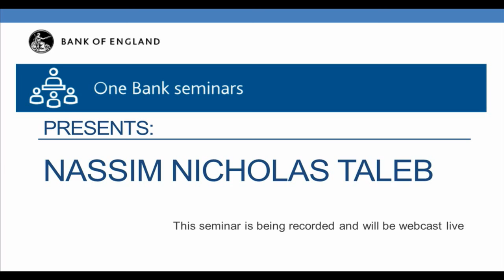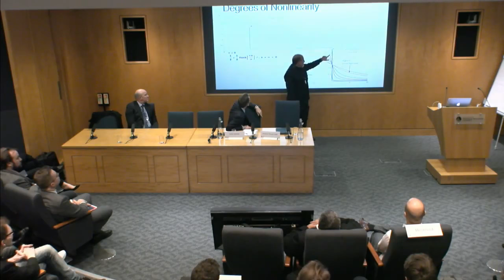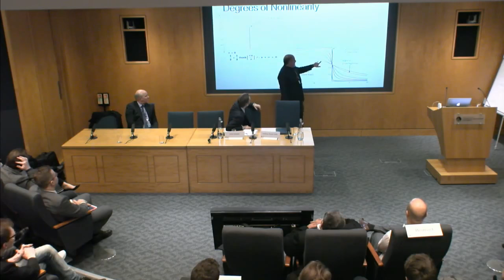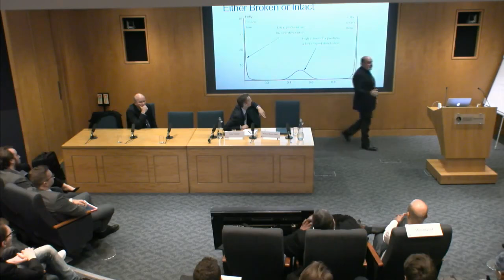Bank of England Flagship Seminar with Nassim Nicholas Taleb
Nassim Nicholas Taleb spent 21 years as a risk taker before becoming a researcher in practical, mathematical and philosophical problems with probability.

In addition to his trader life, Taleb has also published, as a backup of The Incerto, more than 45 scholarly papers in statistical physics, statistics, philosophy, ethics, economics, international affairs, and quantitative finance, all around the notion of risk and probability.  He spent time as a professional researcher (Distinguished Professor of Risk Engineering at NYU’s School of Engineering and Dean’s Professor at U. Mass Amherst).

The first part of this talk – The Law of Large Numbers in the Real World – presents fat tails, defines them, and shows how the conventional statistics fail to operate in the real world, particularly with econometric variables. The second part – Detecting Fragility – presents heuristics to detect fragility in portfolios. Fragility is shown to be ‘anything that is harmed by volatility’. The good news is that while (tail) risk is not measurable, fragility is.

This is a live stream of the event which took place on 18 February 2016.